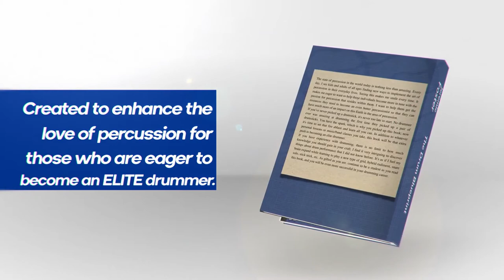The Drum Blueprint by Jeremie Foster (PROMO VIDEO)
'The Drum Blueprint' by Jeremie Foster - AVAILABLE 9/27/2022 On Amazon(Paperback, Hardback) and Payhip.com(eBook)

       God is good. I never imagined myself writing a book, not even a book for drummers. So for this and everything I have, I give God all the glory.
 The state of percussion in the world today is nothing less than amazing. Every day, I see kids and adults of all ages finding new ways to implement the art of percussion in their everyday lives. Seeing this makes me smile every time. It makes me eager to want to help those individuals become more in tune with the passion for percussion that resides within them. I want to help them get the resources they need to become an even better percussionist so that they can have much more of an impact on this Earth in the area of percussion.
 When I first started playing drums, I did not practice with a metronome only because I did not own one. I actually didn’t know what a metronome was until middle school (mid-2000s). At that time, metronome apps on the phone weren’t a thing, and I couldn’t afford a physical metronome. Instead, I practiced while listening to music and letting the music be the tempo marker for me as I practiced. I want every reader of this exercise book to have the same feeling I had when drumming to music.  So to ensure that, I placed scannable QR codes in every piece of sheet music that will direct you to various hip-hop instrumentals, so you can listen to a cool beat as you play through each exercise. In addition to whatever personal lessons or music/band classes you take, this book will be that extra push to becoming an elite drummer.
    Leading up to the release date, I will be previewing a few of the Blueprints so you could get an idea of what’s included, but if you are a drummer hungry to learn more about snare drum performance like I am, this book and all its contents is perfect for you!

eBook - $20 Payhip.com

Paperback - $24.99 - Amazon.com

Hardback - $34.99 - Amazon.com